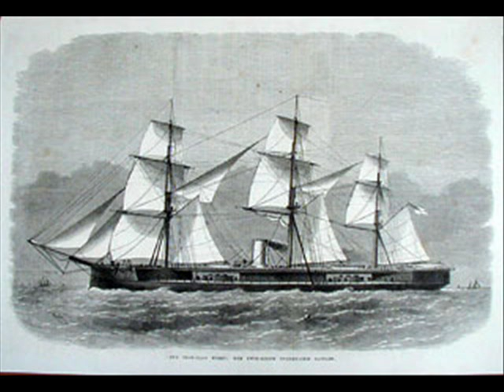Fiddler's Green - Bonnie Ship The Diamond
samo za Martu - Mali Uuk!

The Diamond is a ship me lads
For the Davis Straits she's bound
And the Quay it is all garnished
With bonnie lassies round
Captain Thompson gives the order
To sail the ocean wide
Where the sun it never sets me lads
Nor darkness dims the sky

Chorus:
And it's cheer up, me lads
Let your hearts never fail
For the bonnie ship The Diamond
Goes a-fishing for the whale

Along the quay at Peterhead
The lassies stand around
Wi' their shawls all pulled about them
And the salt tears runnin' down
Oh don't you weep, my bonnie lass
Though you be left behind
For the rose will grow on Greenland's ice
Before we change our mind

Here's a health to The Resolution
Likewise the Eliza Swan
Here's a health to the Battler of Montrose
And The Diamond ship of fmae
We wear the trousers of the white
And the jackets of the blue
When we return to Peterhead
We'll hae sweethearts anoo